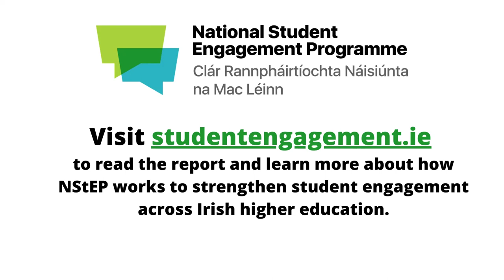Postgraduate Student Engagement in Decision-Making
Naomi Algeo, NStEP Student Associate Intern for Postgraduate Student Engagement, describes her project exploring what postgraduate student engagement looks like in Ireland, and the challenges that both postgraduate taught and research students may encounter when participating in student engagement processes.  Naomi summarises key findings which will be detailed in a national report Postgraduate Student Engagement in Decision-Making.